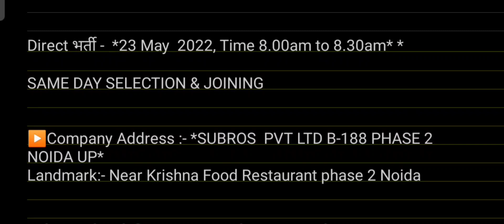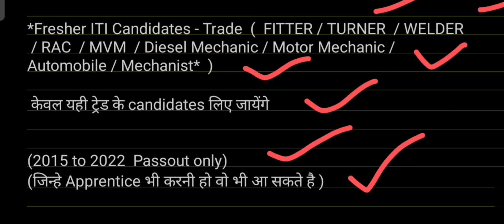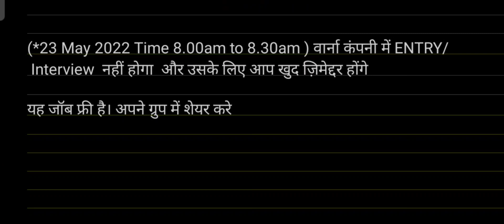Subros Company Fresher Job Vacancy | Subros Company Job in Noida, iti Fresher Job in Subros Company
Company Address :- *SUBROS  PVT LTD B-188 PHASE
2 NOIDA UP*
Landmark:- Near Krishna Food Restaurant phase 2 Noida

कंपनी के गेट पर पहुंच कर Call भी करे* *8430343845 PRAVEEN*

private job vacancy 2021 bangalore
job private company 2021
job vacancy 2021 private company
private job circular 2021
find job
jobs in india
private jobs
fresher jobs
tata steel job apply
factory jobs
tata steel complete form fill
12 pass private job 2021
Helper Job
private job 2021 vacancy
private job 2021 june
private bank jobs 2021
flipkart jobs
flipkart jobs vacancy
flipkart me job chahiye
flipkart me job kaise kare
jobs on flipkart
packing job in flipkart company
Job in Maruti Suzuki Company Job
Latest Jobs Gurgaon Haryana
Job Vacancy Noida 2021
Latest Jobs Noida
New Job Vacancy Noida
job in mobile company
job in manufacturing company
job in electronics company
job in automobile company
job in automative company
job in uttar prades job in Maruti Suzuki company
Maruti Suzuki company mein job
Gurgao mein job
Job in Haldiram Company
New Job Vacancy Noida 2021
house keeping job
supervisor jobs